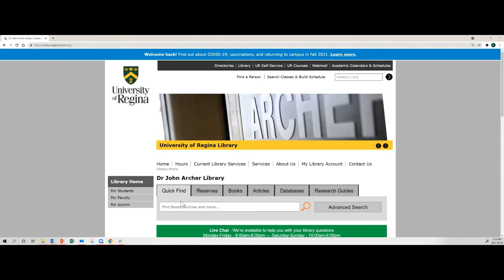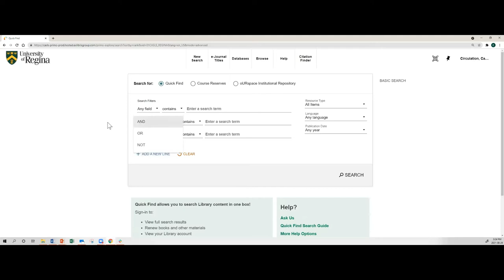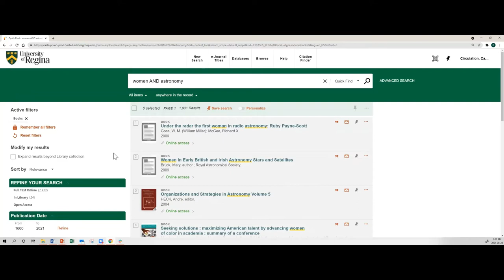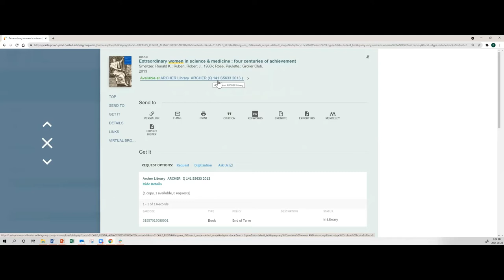Intro to Campion Student Supports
Campion staff from our Academic Advising office (Heather Antonini), the Library (Elaina St. Onge), Engaged Learning (Sarah Greenwood), and Campus Ministry (Kelly Bourke) will let you know about the kinds of support you, as a Campion student, can get from each of them and their department.

This video is part of the Campion Orientation Prep Education session that took place on August 26, 2021, via Zoom.